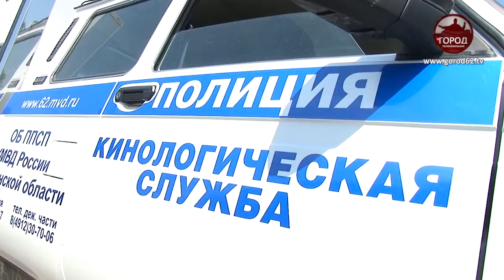ЧЕТВЕРОНОГИЕ СТРАЖИ ЗАКОНА